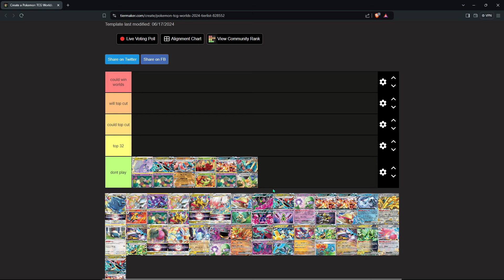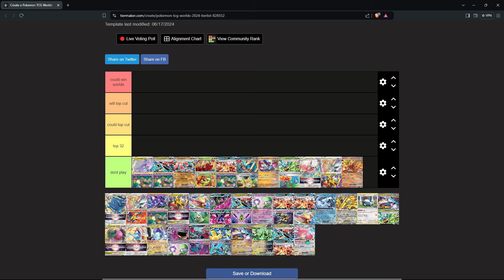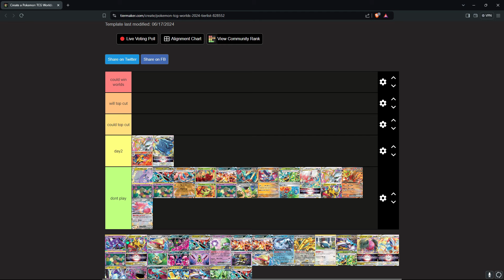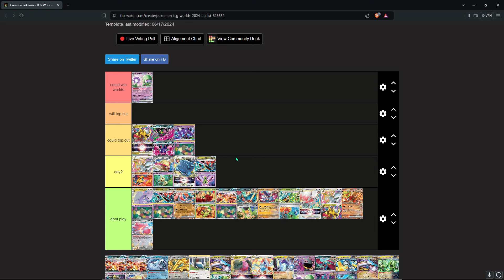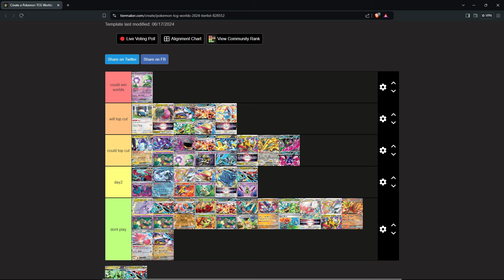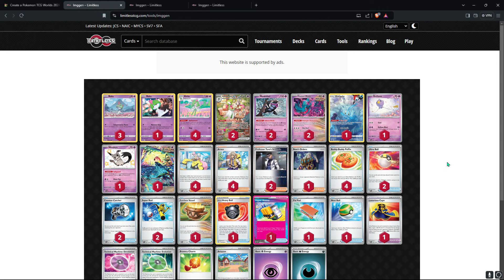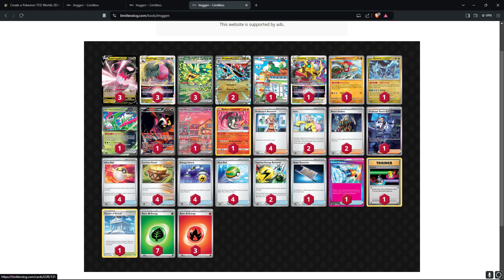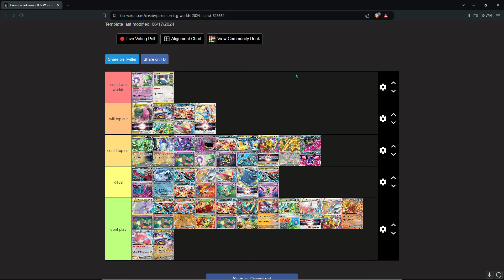what i would play at worlds and deck tier list (shrouded fable meta)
i go over all the decks i think will do good at worlds and talk about what i would play if i went

00:00 deck tier list, what i think the meta will be
14:54 what i would play

gardy decklist:
Pokémon: 10
1 Manaphy CRZ-GG 6
4 Kirlia SIT 68
1 Drifloon SVI 89
1 Ralts SIT 67
2 Munkidori TWM 95
2 Gardevoir ex SVI 245
1 Mimikyu PAF 160
2 Flutter Mane TEF 78
3 Ralts ASR 60
1 Scream Tail PR-SV 65

Trainer: 18
2 Ultra Ball PAF 91
1 Earthen Vessel PAR 163
4 Buddy-Buddy Poffin TEF 144
2 Counter Catcher PAR 160
1 Hisuian Heavy Ball ASR 146
1 Luxurious Cape PAR 166
1 Hyper Aroma TWM 152
4 Iono PAL 185
2 Professor Turo's Scenario PAR 171
2 Artazon PAF 76
1 Technical Machine: Devolution PAR 177
2 Super Rod PAL 188
1 Technical Machine: Evolution PAR 178
1 Pal Pad SVI 182
1 Nest Ball SVI 181
1 Bravery Charm PAL 173
1 Boss's Orders PAL 172
4 Arven SVI 166

Energy: 2
7 Basic {P} Energy SVE 5 PH
3 Basic {D} Energy SVE 7 PH

raging bolt:
Pokémon: 9
1 Fezandipiti ex SFA 92
3 Raging Bolt ex TEF 208
1 Iron Bundle PR-SV 66
3 Teal Mask Ogerpon ex TWM 211
1 Cornerstone Mask Ogerpon ex TWM 215
1 Squawkabilly ex PAL 264
1 Sandy Shocks TEF 98
1 Radiant Greninja ASR 46

Trainer: 15
2 Switch Cart ASR 154
1 Unfair Stamp TWM 165
1 Ultra Ball PAF 91
2 Pokégear 3.0 SVI 186
4 Pokémon Catcher SVI 187
1 Pal Pad SVI 182
4 Nest Ball SVI 181
2 Night Stretcher SFA 61 PH
1 Boss's Orders PAL 172
2 Jamming Tower TWM 153
1 Iono PAL 185
4 Professor Sada's Vitality PAR 170
4 Trekking Shoes CRZ 145
3 Energy Retrieval AOR 99
4 Earthen Vessel PAR 163

Energy: 3
6 Basic {G} Energy SVE 1 PH
3 Basic {F} Energy SVE 6 PH
3 Basic {L} Energy SVE 4 PH

regidrago:
Pokémon: 13
1 Squawkabilly ex PAL 264
1 Giratina VSTAR LOR 131
1 Hawlucha SVI 118
3 Teal Mask Ogerpon ex TWM 211
2 Dragapult ex TWM 130
1 Kyurem SFA 47
3 Regidrago V SIT 135
1 Iron Leaves ex TEF 25
3 Regidrago VSTAR SIT 136
1 Fezandipiti ex SFA 92
1 Mew ex PR-SV 53
1 Radiant Charizard PGO 11

Trainer: 13
4 Ultra Ball SVI 196
4 Earthen Vessel PAR 163
4 Energy Switch SVI 173
2 Iono PAL 185
1 Professor Turo's Scenario PAR 257
1 Night Stretcher SFA 61
2 Superior Energy Retrieval PAL 189
1 Prime Catcher TEF 157
1 Temple of Sinnoh ASR 155
4 Nest Ball SVI 181
1 Switch EVO 88
4 Professor's Research SVI 189
2 Boss's Orders PAL 172

Energy: 2
7 Basic {G} Energy SVE 1 PH
3 Basic {R} Energy SVE 2 PH